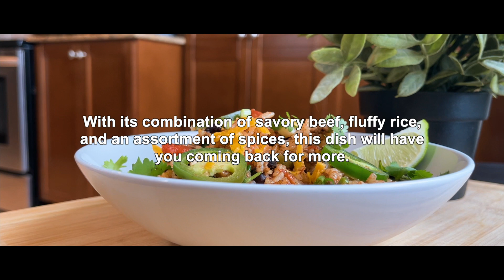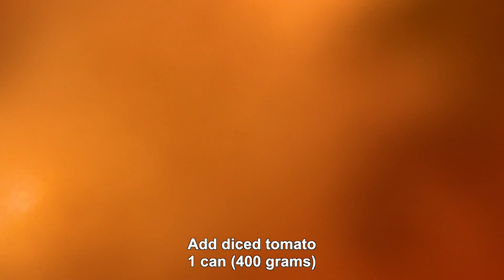One-Pot Mexican Rice and Beef Meal | Family Dinner Idea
This one-pot meal is full of flavor and is sure to satisfy your Mexican food cravings.  With its combination of savory beef, fluffy rice, and an assortment of spices, this dish will have you coming back for more.

Ingredients:
• 500 grams Lean ground beef
• 1 cup Red onion,(chopped)
• 3 cloves garlic (chopped)
• 1 can (400 grams.) Diced tomatoes
• 2 cups long-grain white rice (washed and rinsed)
• 2 Jalapeño Pepper (sliced)
• 1/2 tsp. ground cumin
• 1 1/2 cups Chicken or beef broth
• 1 tbsp Worcestershire sauce
• 1 tbsp Maggi sauce
• 1 can (500 grams) Black Beans
•1/2 cup Cheddar cheese  (shredded)
• 1/4 cup Fresh cilantro  (Remove stems)
• Salt and black pepper (for taste)
• 3 stalks Green Onion (chopped)

Instructions:
1. Heat a large skillet over medium-high heat. Saute onion until the onion is softened about 4 minutes.
2. Add ground beef and cook, stirring and breaking up the beef, until the beef is cooked through.  Season with salt and black pepper. Drain off any excess fat and return the skillet to heat.
3. Add garlic and stir for a minute
4. Add diced tomatoes, rice, 1 jalapeño pepper, broth, Worcestershire, Maggi sauce, and ground cumin. Stir to combine
5. Bring the mixture to a boil, reduce the heat to low, cover, and simmer for about 20 minutes
6. Add the rest of the jalapeño pepper and black beans and stir gently for a minute.
7. Adjust seasoning by adding salt and black pepper if necessary.
8. Turn off the heat. Add green onion, cilantro, and cheese.